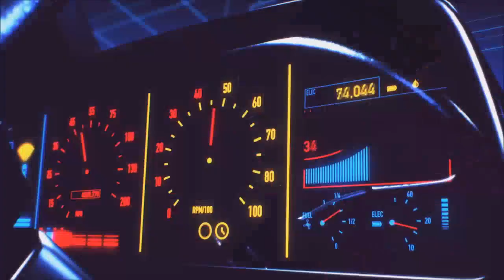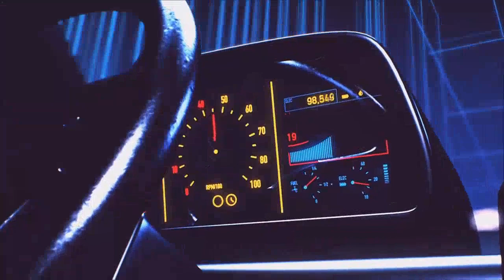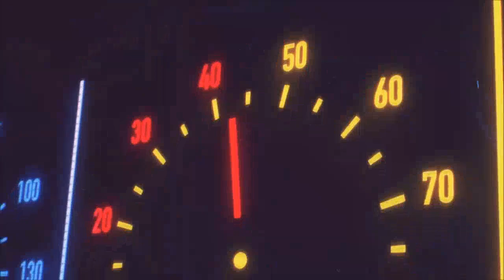PárBeszéd #1 Mi legyen a téma ??